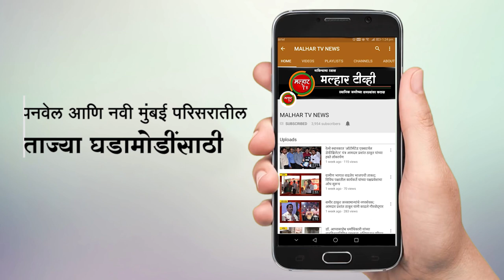रायगडातून परतताना पर्यटकांचे हाल; रस्त्यांवर वाहनांच्या लागल्या लांबच लांब रांगा